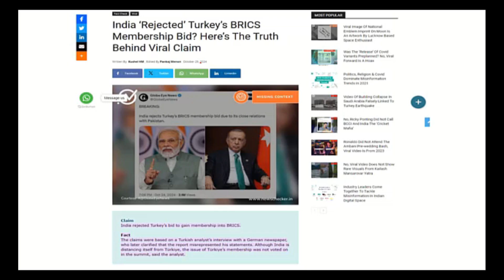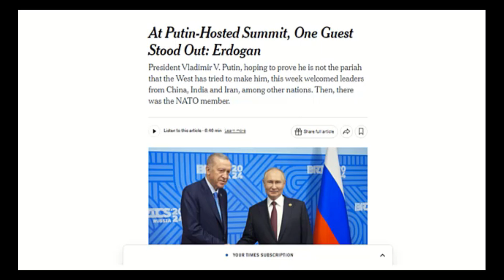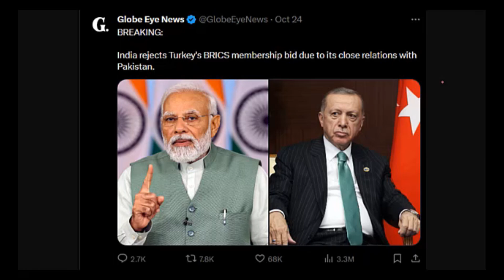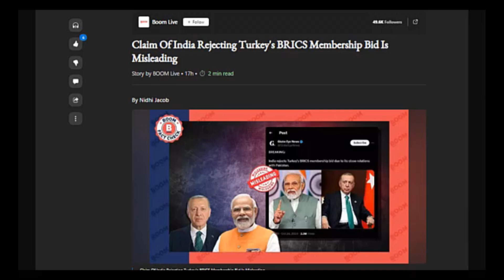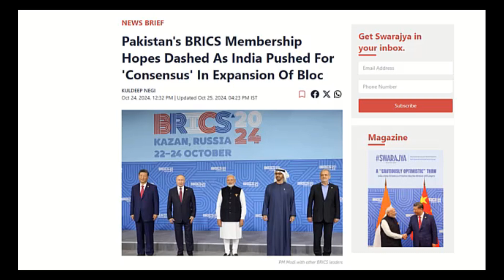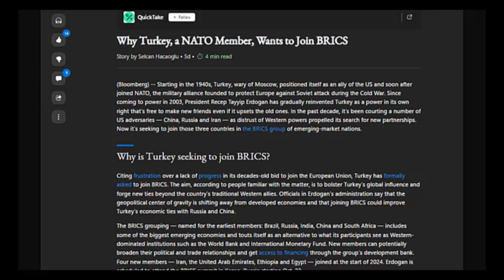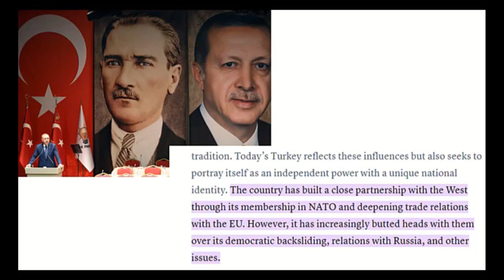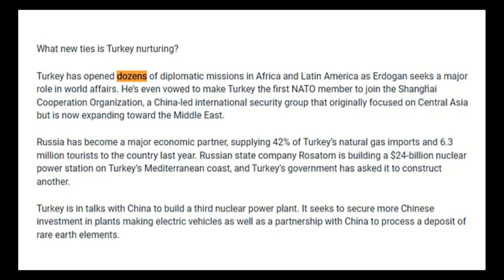Did India Block Tukey From Joining BRICS! Erdogan Has The Answer After Being Brutally Trolled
India Turkey BRICS News: Turkiye में पहली बार तगड़ा खेल कर आया Bharat, कई देश हैरान ! |Pakistan BRICS

Why Turkey seeks to become first NATO member in BRICS

India Blocks Turkey Entry at BRICS • Payback for Promoting Kashmiri Jihadists in Europe & US

After Pakistan Now Turkey Wants To Join BRICS | Why Is It Bad For India?

breaking news
news
local news
newspapers
world news
top news
news article
geo politics
american political system
political correctness
american political parties
political action committees
economic and political weekly
current political news
political campaign strategies
world politics
political marketing
political advertising
political consultant
campaign advertising
political articles
latest political news
political campaign
political consulting firms
political t shirts
political news today
political news
politics
geo politics